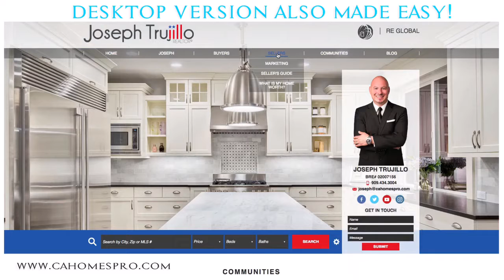Joseph Trujillo CaHomesPro.com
Custom video presentation for Real Estate Joseph Trujillo website launch.

Each video is custom with unlimited revises until customer is satisfied.